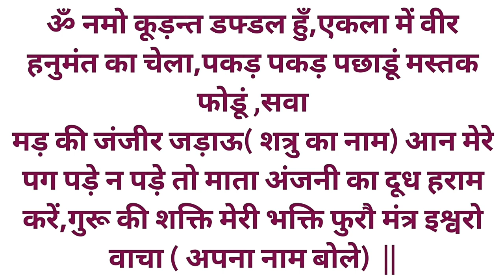शत्रु नाशक हनुमान शाबर मंत्र बस 11 बार बोल कर भभूत फेंक देना शत्रु का काम तमाम हो जायेगा।